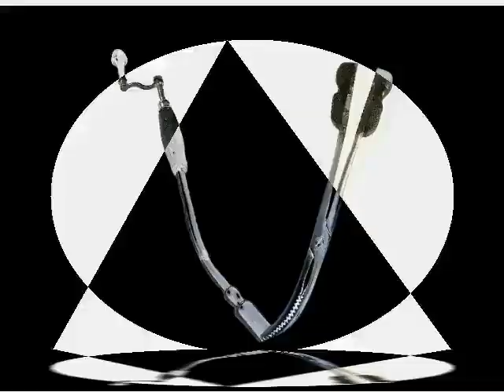IDLE FEW - PEOPLE THAT'S WHY (BLUE BOOK)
CreamOfNorthernSoul NorthernSoul EpitomeOfNorthernSoul "60'S R&B" "60'S SOUL" "WIGAN CASINO" "TOP OF THE WORLD" "VA VA'S" SAMANTHAS "KEIGHLY OKEH SOUL CLUB" "THE CATACOMBS" "TOP OF THE PILLPOPPERS" "MECCA BYTES" "THE HIGHLAND ROOM" "THE TWISTED WHEEL" "THE TORCH" "THE 100 CLUB" "KINGS HALL, STOKE" "MR M'S "Pangaea's People" "Make Celebrities History"